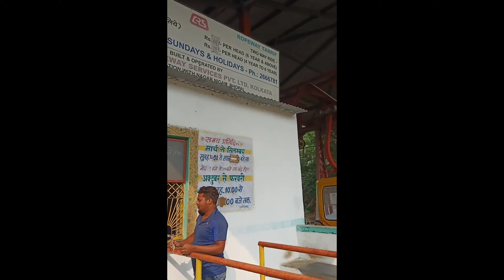Bhopal Manuabhan ki tekri tour|| Paridhi || Editing by Samiksha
Hey guys,
This is Paridhi Kamle from bhopal.
This vlog is all about a very famous temple Manuabhan ki tekri.

Manua Bhan Ki Tekri also known as Mahaveer Tekri is a famous Jain Temple in Bhopal,situated at the hill top near Lalghati. The Jain temple, a pilgrimage and faith of jain devotees. On the tekri the Jain saint Maharaj Shri Vijay Suriji, Shri Jindutta Sureshwarji and Acharya Manutung’s footwears are kept and also a idol of Shri Man Bhadarji has been installed. On the Simha Gate of the temple is an old manuscript carved on the stone, the language in which it has been written is still to be deciphered. It is also said to be the Sadhana Sthali of Oswal Dynasty. A big fare is also held every year here on Kartik Purnima.

Please give me your feedback because it will help us to improve our ability to serve you.

~Paridhi Kamle
Co-Partner~ Neha Gusain

Special thanks to my video editor~Samiksha Kamle